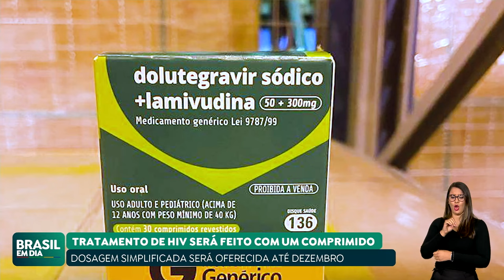TRATAMENTO DE HIV PODERÁ SER FEITO COM APENAS UM COMPRIMIDO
Até dezembro, o tratamento para o HIV poderá ser feito com apenas um comprimido, que reunirá as duas substâncias utilizadas hoje. O medicamento estará disponível pelo SUS.